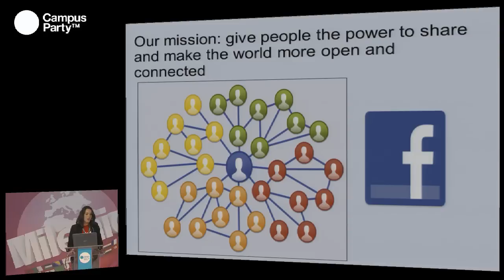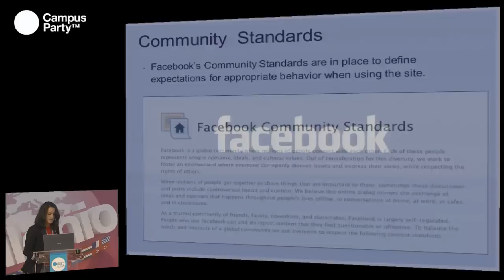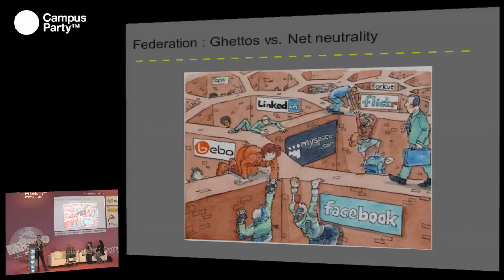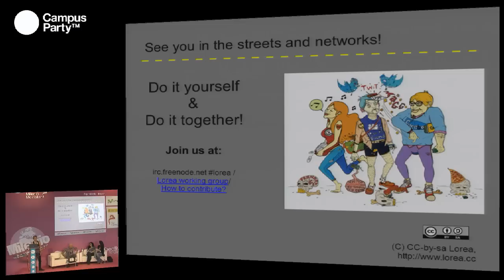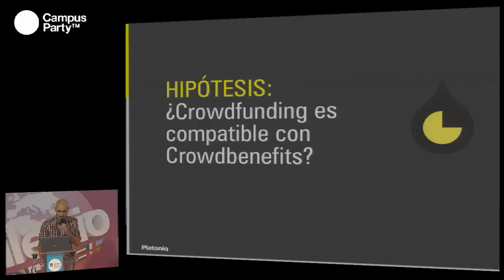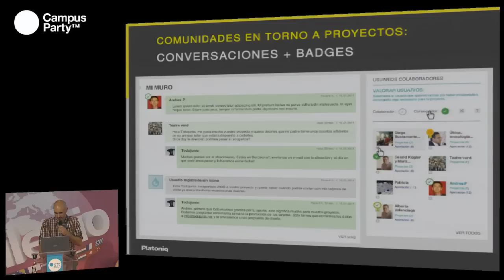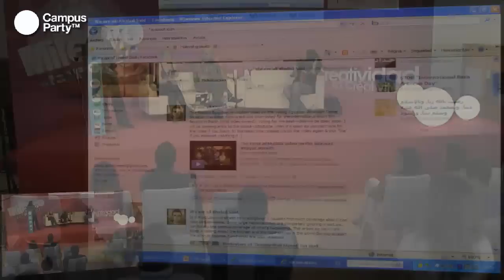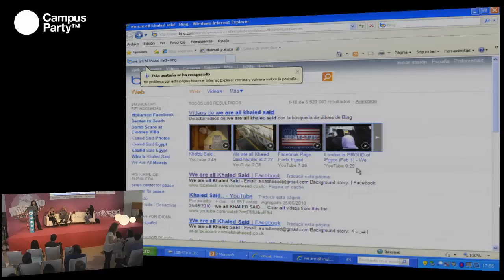CPMilenio - Redes privativas vs Redes Open Source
Las redes sociales como Facebook, Youtube o Twitter han proporcionado visibilidad y han permitido que el mensaje de los ciudadanos llegue a numerosos usuarios a pesar de encontrarse en contextos represivos y todo de forma gratuita. Estas plataformas, sin embargo, tienen como contrapartida que quienes comparten información en ellas, no tienen control total sobre la misma ni sobre su privacidad. En este contexto, las plataformas open source han emergido para garantizar a los usuarios el control total sobre la información, la privacidad y la libertad de expresión; aunque ello signifique tener un menor alcance.

Ponentes: Leila Nachawati (España) es representante Internacional en Aerco (Asociación Española de Responsables de Comunidad) y bloguera en Periodismo Humano. Además también colabora con Al Jazeera. Ha colaborado en distintos proyectos sociales con ONGs como el Movimiento por la Paz, el Desarme y la Libertad. Leila está interesada en las nuevas formas de comunicación y en la defensa de los derechos humanos, con especial ate nción a la libertad de expresión.

Alexandra Haché (España) Socióloga, doctora en economía social e investigadora de las TIC para el bien público. Además es miembro del equipo de coordinación de Donestech/Código Lela, un proyecto que investiga sobre la relación entre las mujeres y las tecnologías. Recientemente ha terminado una posición post-doctoral para el JRC-IPTS, donde investigaba la formulación de políticas en el campo de la inclusión digital y la inclusión social con TIC.

Enric Senabre Hidalgo (España) es miembro de la red Platoniq, donde forma parte del equipo dinamizador de Goteo.org, plataforma de financiación colectiva para proyectos open source y con licencias abiertas. Es también colaborador docente de los estudios de Multimedia de la UOC, subdirector del Observatorio para la CiberSociedad y miembro activo en diversas comunidades online como Mozilla o Wikipedia.

Patricia Cartes (España) Licenciada por la Universidad Pompeu Fabra en Traducción e Interpretación, comenzó a trabajar en la industria tecnológica en 2006 cuando se unió al equipo de Google. Después de especializarse en integridad web, se unió al equipo de Operaciones de Usuario de Facebook en 2009, para liderar el soporte a la zona del sur de Europa. También ha dirigido equipos de Propiedad Intelectual, Seguridad y Políticas en EMEA, enfocándose en problemas legales así como en prevención de sucesos y políticas de contenidos.